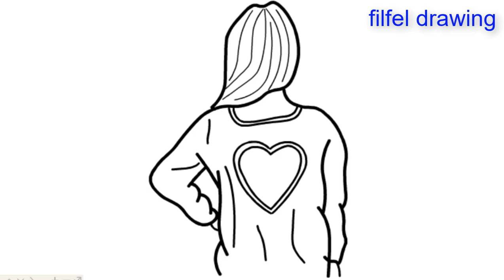easy drawing | Design | kurti design 2019 | new blouse design 2019 | how to draw a girl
new kurti design 2019  latest blouse design 2019  popiwa crazy design  poncha design 2019  paidan design  how to draw a girl  how to draw a girl easy